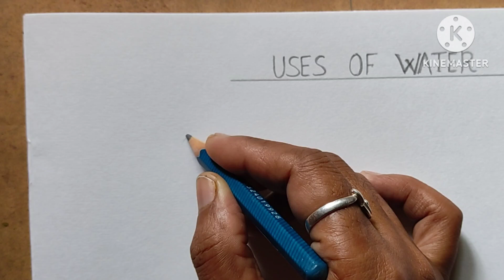Uses of water/domestic uses of water/how water is used in domestically/জলের ব্যবহার/জল কী কাজে লাগে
Uses of water/domestic uses of water/how water is used in domestically/জলের ব্যবহার/জল কী কাজে লাগেusesofwater